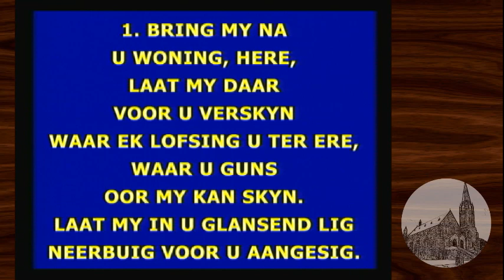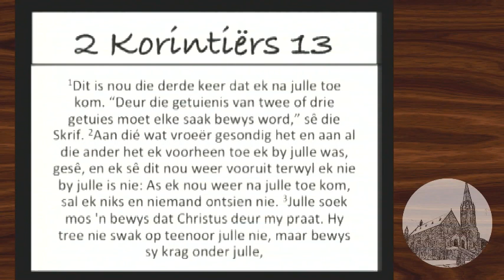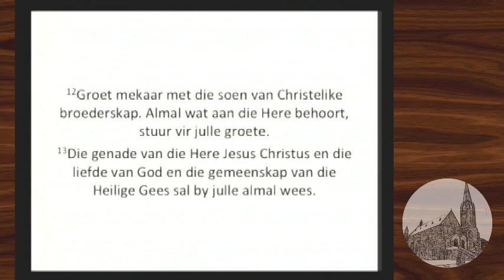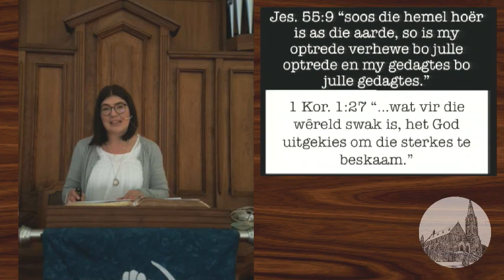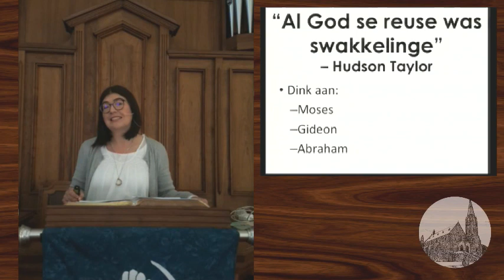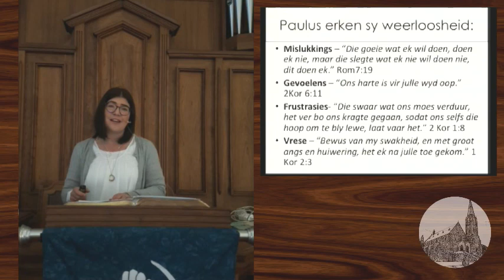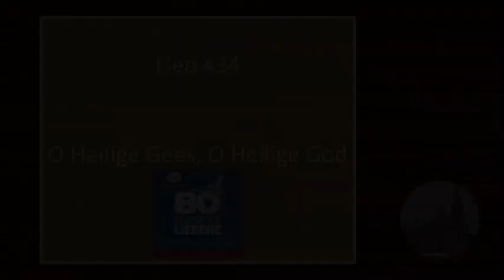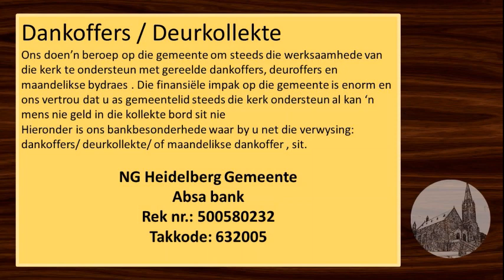In jou swakheid le God se krag DSA 9 Augustus 2020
NG Klipkerk Gemeente Heidelberg Sondag Erediens
Diens word gelei deur Ds. Alta Kotzee
Tema: In jou swakheid lê God se krag.
Skriflesing: 2 Korintiërs 13